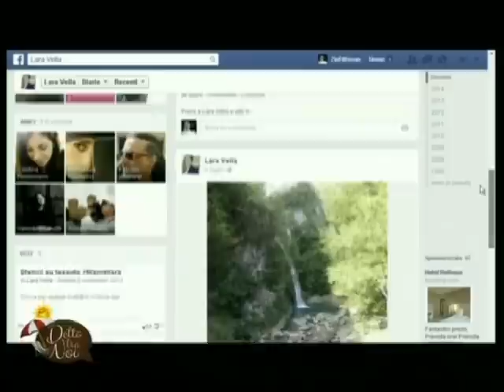VIDEO manidilara orecchini in filigrana e foglia argento